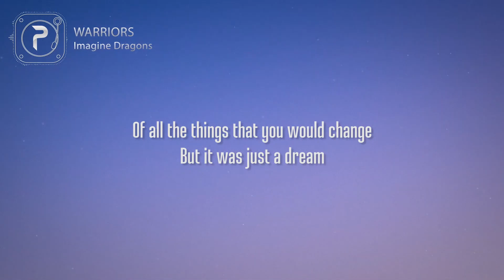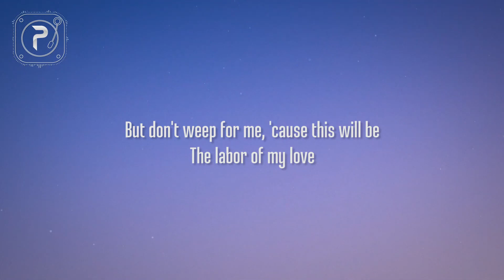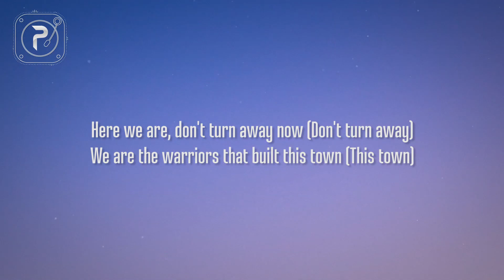Imagine Dragons - Warriors [Lyrics] (Aug 11, 2021)